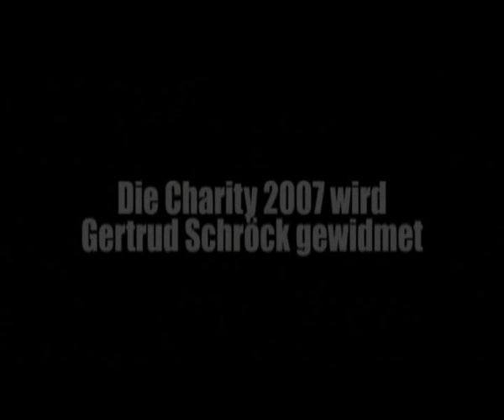Insulin Junky CharityOpening2007- !!! turn the Volume to MAXIMUM !!!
Insulin Junky Charity Opening 2007- !!! turn the Volume to MAXIMUM and enjoy !!!